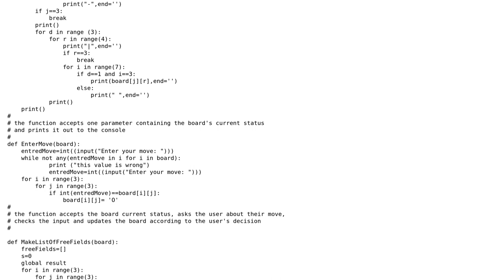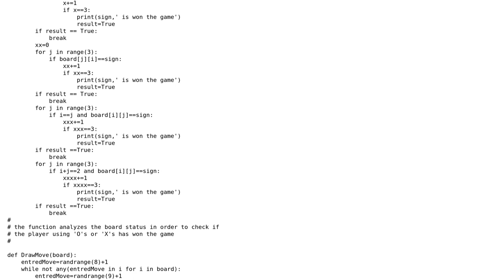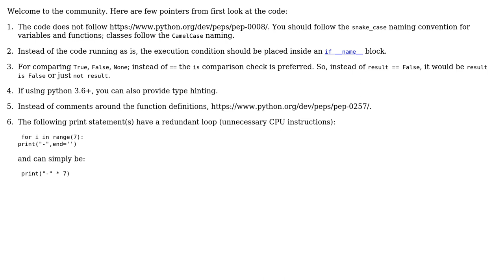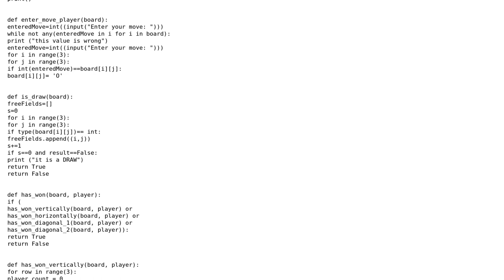Code Review: My first project in Python: Tic Tac Toe (2 Solutions!!)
Code Review: My first project in Python: Tic Tac Toe

With thanks & praise to God, and with thanks to the many people who have made this project possible! | Content (except music & images) licensed under CC BY-SA | Music | Images & others | With thanks to user Reinderien user hjpotter92 user elauser user Alaa mihoub and the Stack Exchange Network Trademarks are property of their respective owners. You are responsible for your own actions.